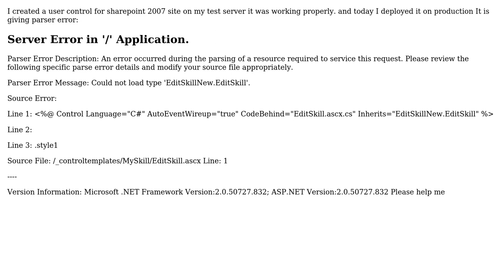Parser Error on user control after deploying and while adding on web part page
With thanks & praise to God, and with thanks to the many people who have made this project possible! You are responsible for your own actions.